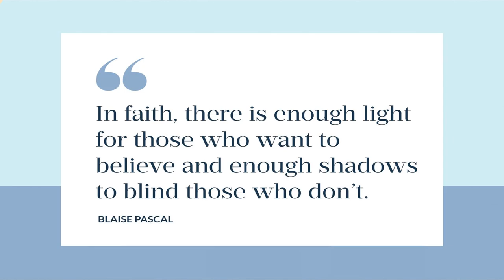Announcements for the week of October 6, 2024